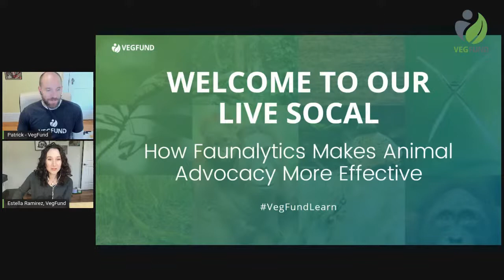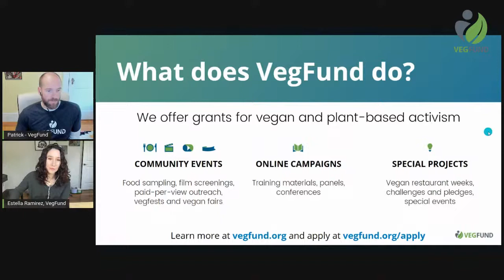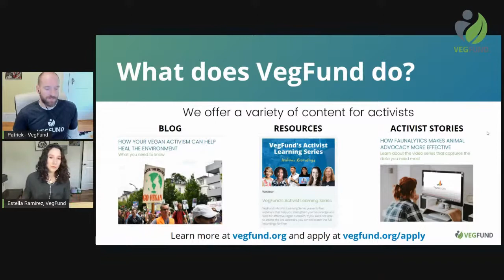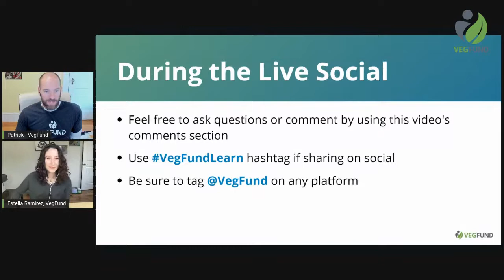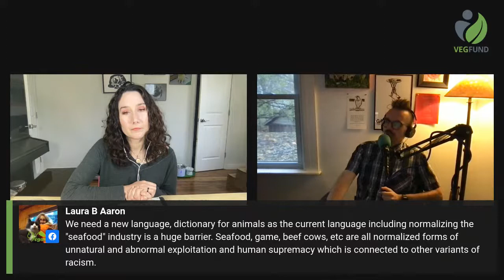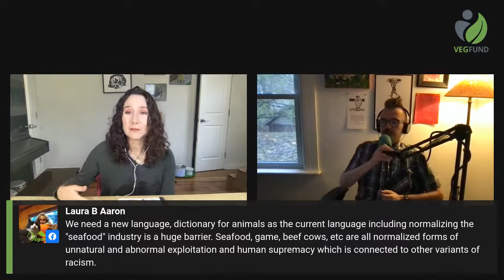📊🐮 How Faunalytics Makes Animal Advocacy More Effective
Learn from Karol Orzechowski all about the video series from Faunalytics that captures the data you need most!

The Faunalytics Fundamentals series he produces provides comprehensive overviews of specific topics along with data visuals to help advocates get started or updated quickly in their areas of interest. Topics include farmed animals, animals used in research, ocean life, wildlife, zoonoses, and companion animals.

▶️ If you'd like to get a quick overview of Faunalytics' video series initiative head